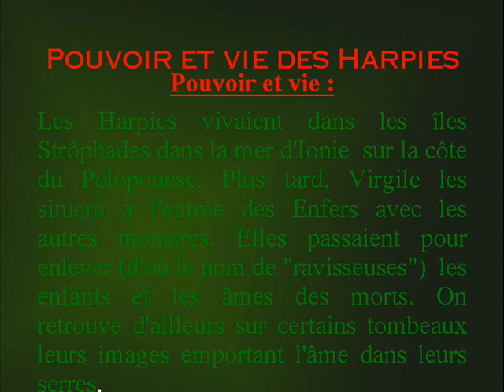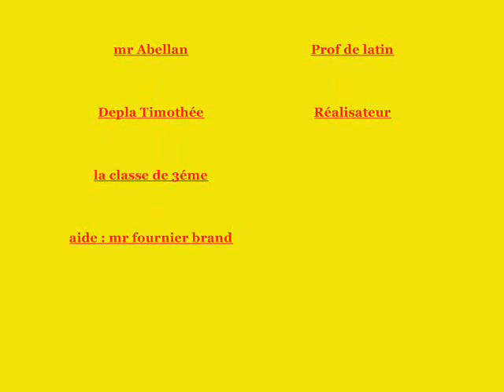harpies tim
vidée latin